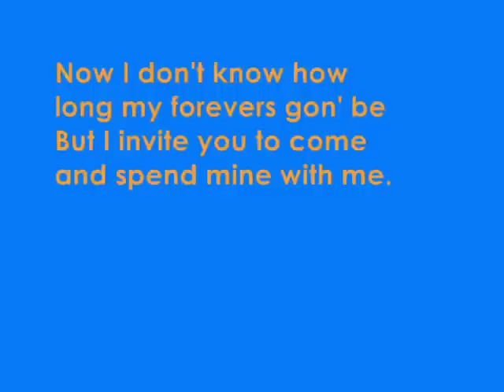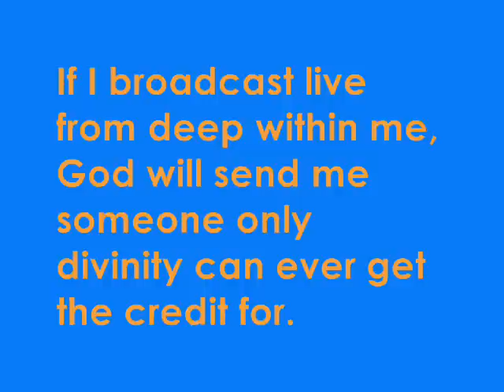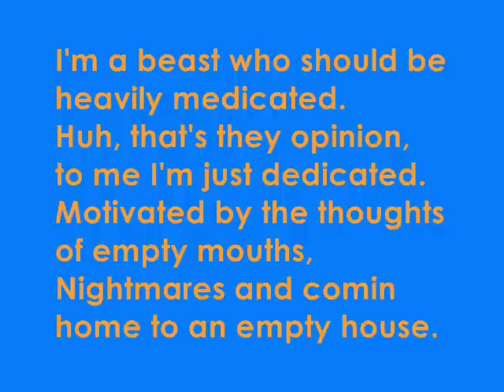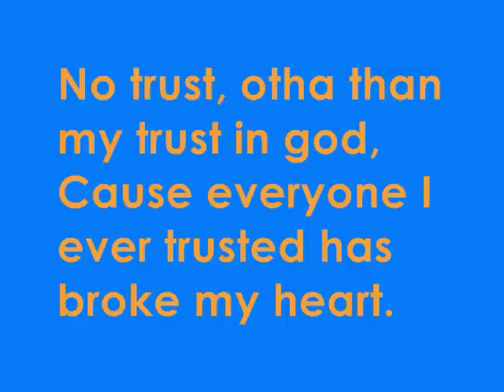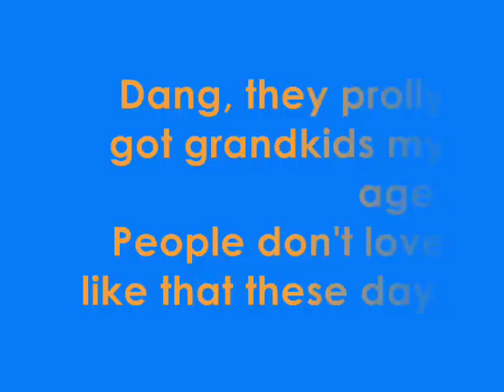hard to love by haystack.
well this song is pretty fucking awesome. i can relate a lot to it.
whats happening youtubers ?